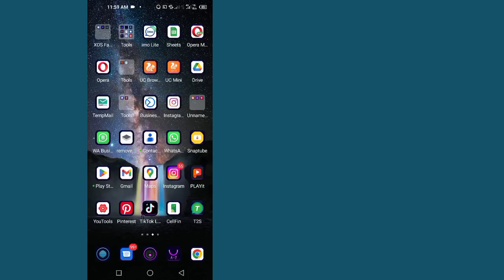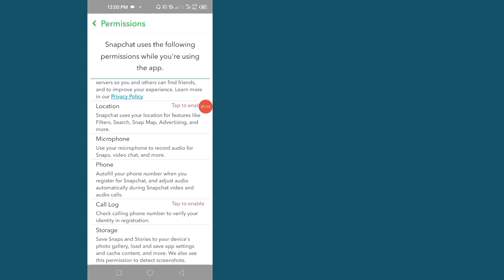Paano hindi paganahin ang mga tawag sa snapchat - Huwag paganahin ang mga tawag sa snapchat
Ang iyong mga katanungan :---
 √ kung paano i-disable ang mga tawag sa snapchat
 √ mga tawag sa snapchat
 √ huwag paganahin ang mga tawag sa snapchat
 √ huwag paganahin ang mga tawag sa telepono sa snapchat
 √ alisin ang mga tawag sa snapchat
 √ i-off ang mga tawag sa snapchat
 √ huwag paganahin ang pagtawag sa snapchat
 √ huwag paganahin ang mga tawag sa snapchat app
 √ kung paano pigilan ang pagpapakita ng mga tawag sa snapchat sa log ng tawag
 √ patayin ang mga tawag sa snapchat
 √ kung paano makita ang kasaysayan ng tawag sa snapchat
 snapchat calls phone ring